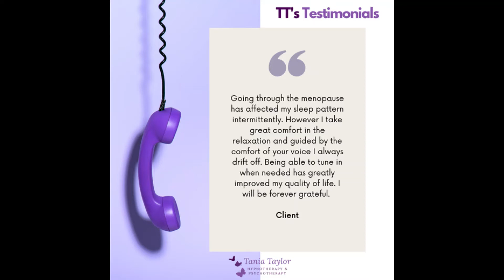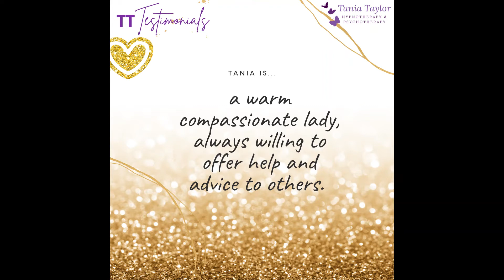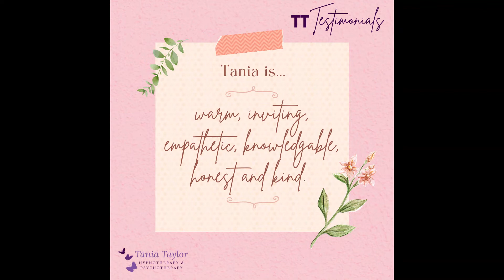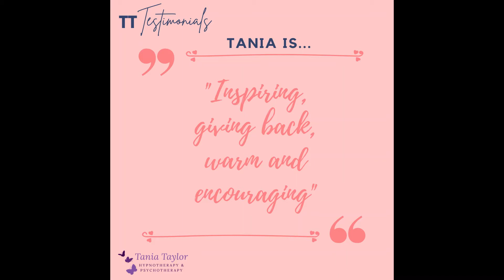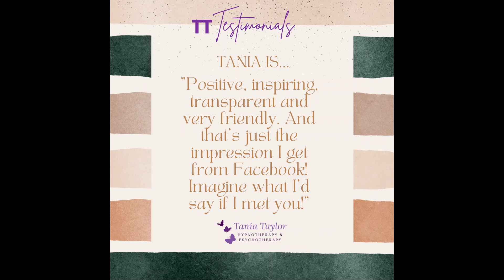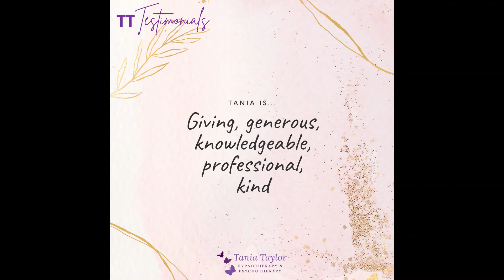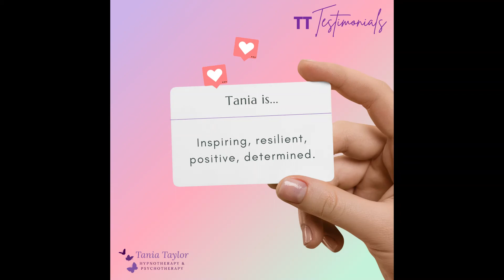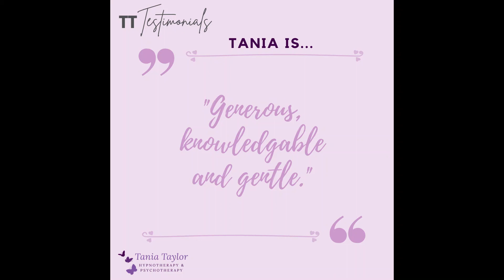Utilising Your Inner Strengths